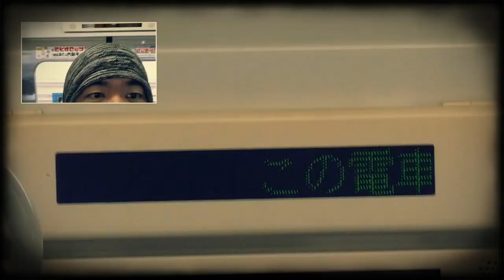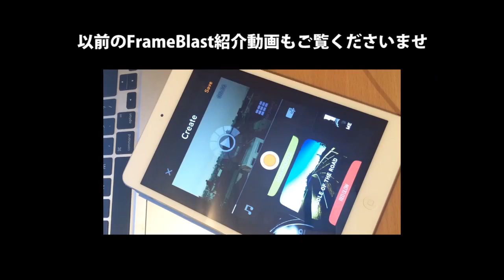FrameBlastついにAndroid対応！自動ビデオ編集アプリの決定版、iPhone版との違いは？動画の作例をまじえながらご紹介